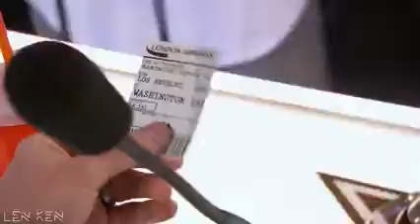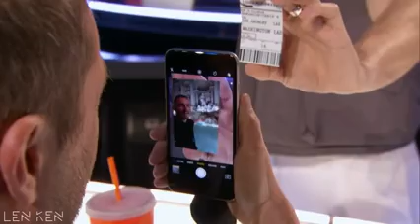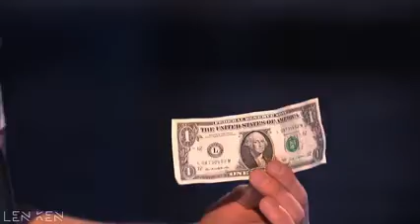TOP 5 Most Handsome Men America's Got Talent Geeks 2018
Talent Geeks 2018,
simon cowell,
most shocking auditions,
golden buzzer moments ,
britain's got talent golden buzzer,